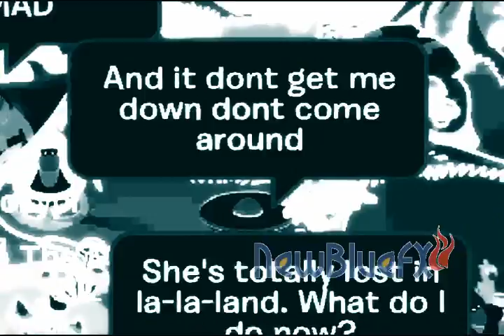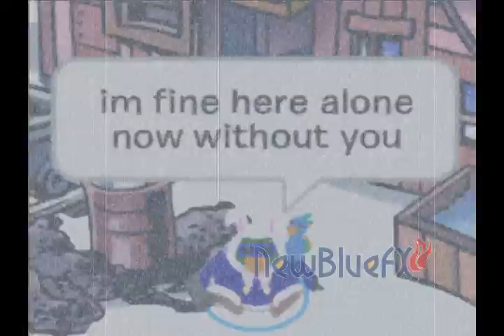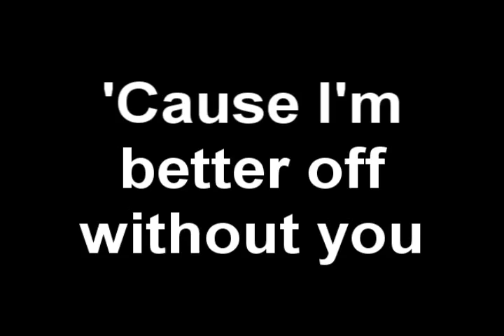Hey - Mitchel Musso